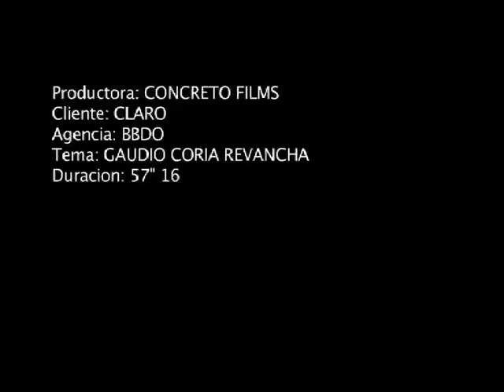Claro - Coria Gaudio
Anunciante: Claro
Agencia: BBDO